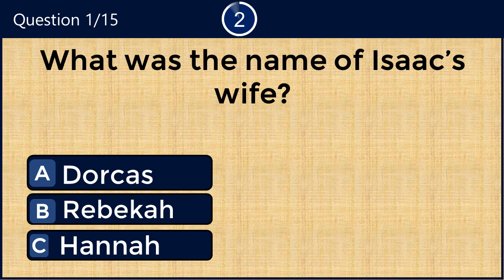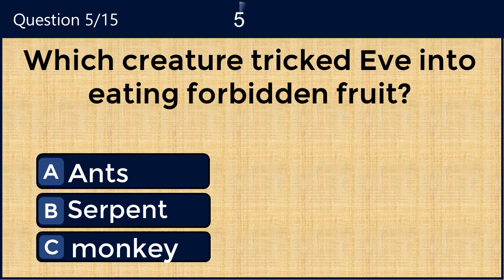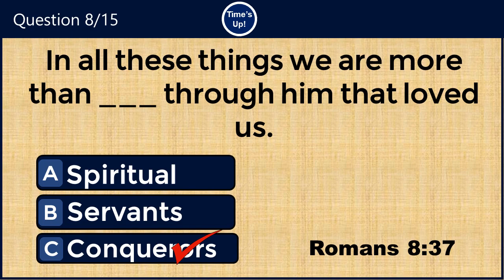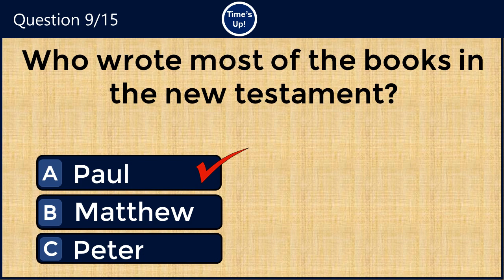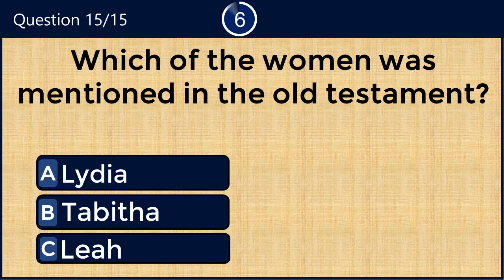15 INTERESTING QUESTIONS TO TEST YOUR KNOWLEDGE OF THE BIBLE. CAN YOU GET ALL CORRECTLY? #46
In today's quiz, you have 15 questions to attempt. Note, that you have exactly 10 seconds to answer each question. You may pause the video if you need more time. Be good and remain a blessing to others!